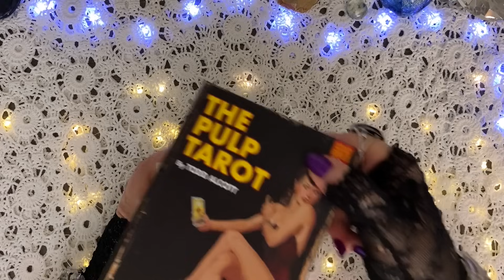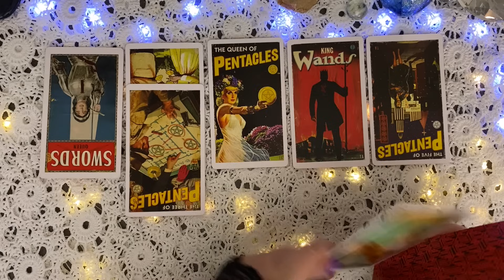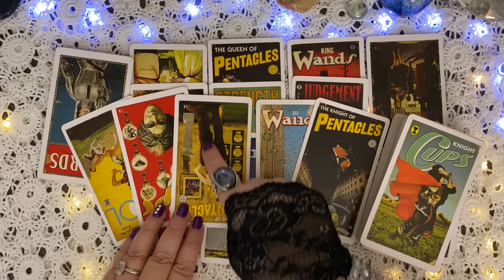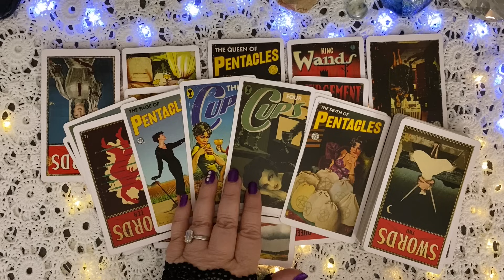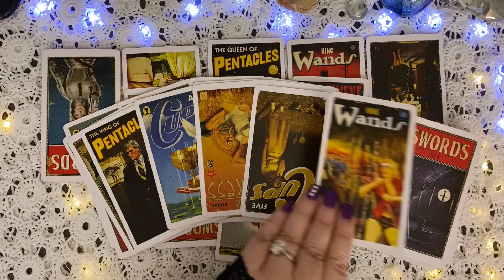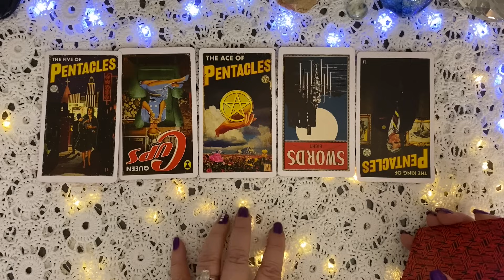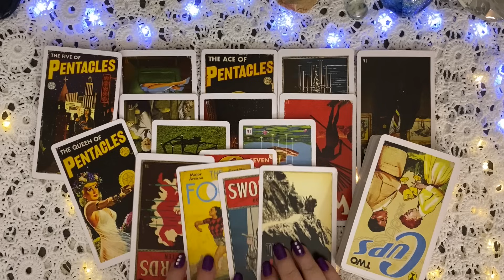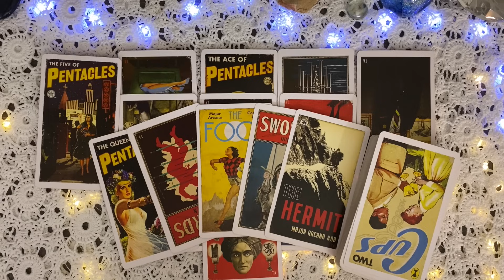Meghan Markle Visits A Tarot Reader